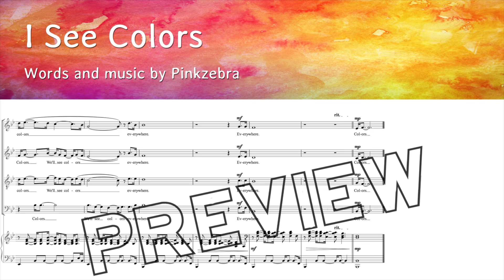Uplifting & Inspirational Choral Music - "I See Colors" by Pinkzebra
Uplifting and Inspirational Choir Song - "I See Colors" by Pinkzebra SATB version

A sentimental and heartfelt song about favorite memories and the vivid, beautiful imprints they leave in our minds. Perfect for concerts and graduation ceremonies.

Also available in SAB, SSA, and Two-Part versions.